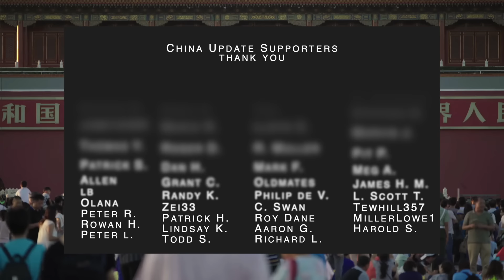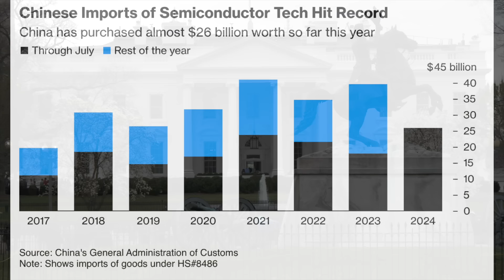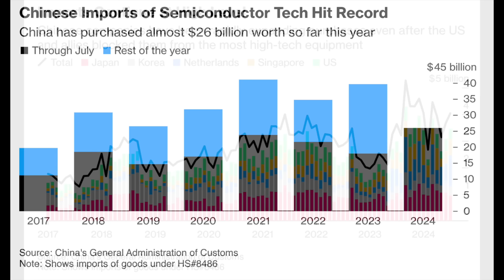‘It’s Going To Blow’: China’s Banking Time Bomb | Wukong | Taiwan Tensions | US-China Chip War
00:00 Introduction
00:12 Taiwan Tensions
05:01 US-China Tech War: Chip Stockpiling
07:39 Gaming Industry: Wukong Breaks Records
09:58 Banking Crisis Fears